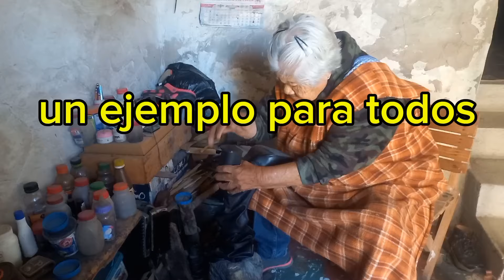con 82 años y todavía arregla los zapatos un oficio ya de mucho tiempo diciembre 2024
a sus 82 años un oficio de familia ya de mucho tiempo arreglar los zapatos diciembre 2024